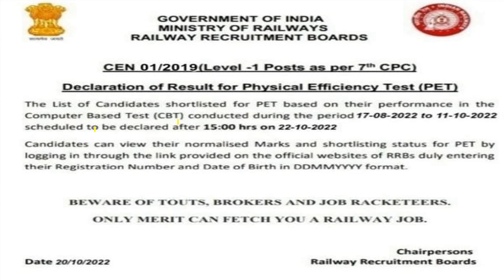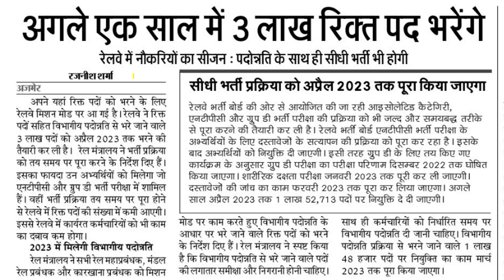रेलवे ग्रुप डी रिजल्ट 22 अक्टूबर 2022 को || हे राम इतनी जल्दी फिर PET कब होगा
safe score group d,
safe score for rrb group d 2022,
group d safe score 2022,
group d safe attempt,
rrc group d safe attempt,
railway group d safe attempt,
rrc group d cutoff list,
rrc group d phase 1 exam cutoff,
rrc group d cut off 2022,
rrc group d cut off 2022 zone wise,
rrc group d phase 1 cut off,
rrc group d phase 1 zone wise cut off 2022,
group d phase 1 cut off kya hogi,
group d cut off 2022,
group d phase 1 expected cut off,
group d phase 1 zone wise cut off,
railway group d phase 1 cut off,
railway group d phase 1 expected cut off,
railway group d cut off,
zone wise cut off group d
rrb group d cutoff 2022,
expected cutoff group d 2022,
expected group d cutoff,
group d expected cutoff 2022,
rrb group d expected cutoff 2022,
railway group d cutoff,
rrb expected cutoff 2022,rrb expected cutoff,
rrc group d exam full schedule,
rrc group d 1st phase exam date,
rrc group d first phase exam date,
rrc group d exam admit card,
rrc group d exam schedule out,
rrc group d exam 1st phase notice,
rrc group d exam admit card download,
rrc group d exam city intimation,
rrc group d exam city intimation link,
rrc group d exam notice
Railway Group D Exam Date 2022
Railway Group D Exam Schedule 2022
Group D Exam Date 2022
Railway Group D Full Exam Schedule 2022
Group D Full Exam Schedule 2022
Rrc Group D Full Exam Schedule 2022
Rrc Group D Exam Schedule 2022
rrc exam date 2022,
group d rrc exam date 2022,
rrc railway group d exam date 2022 today news,
rrb group d exam date 2022 admit card
rrc railway group d exam date 2022 today,
rrb group d exam date 2022 admit card download
railway group d exam date 2022 latest news,
railway group d exam date 2022 hindi,
railway group d chemistry important questions,
railway group d important science questions,
railway group d most important questions 2022,
railway group d exam kb hoga
rrc group d exam kb hoga
group d exam 2022 kb hoga
rrb group d exam kb hoga